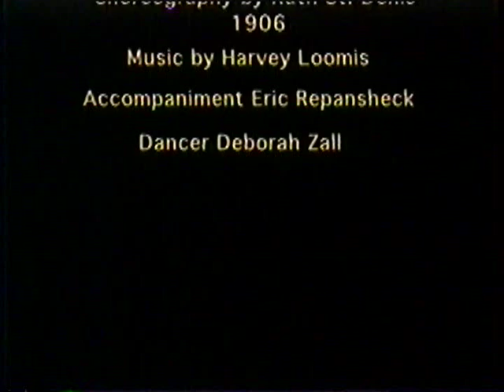inciense Ruth St. Denis.wmv